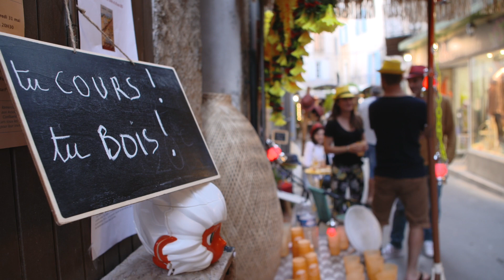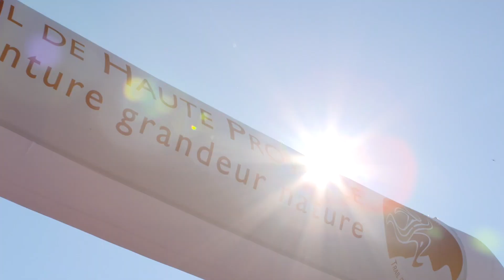TRAIL DE HAUTE PROVENCE - RESUME MONTE SOIR DU SECOND JOUR DE L'EPREUVE